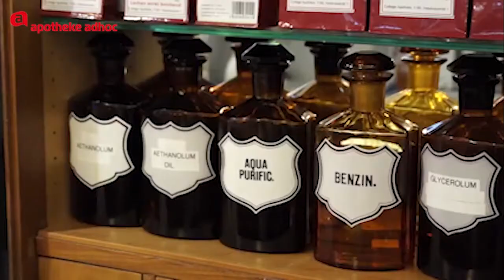Wiener Apotheke lehrt Lach-Yoga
In der Lach Apotheke in Österreich wird das getan, was der Name schon andeutet: nämlich gelacht. Auf ihrem YouTube-Kanal lädt Inhaberin Nina Fuchs zum gemeinsamen Lach-Yoga gegen den Stress ein.